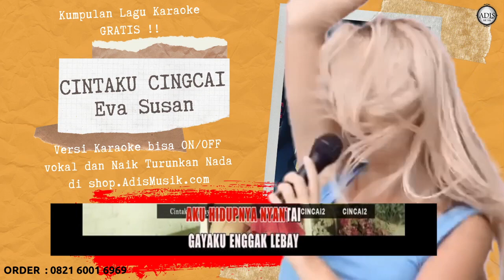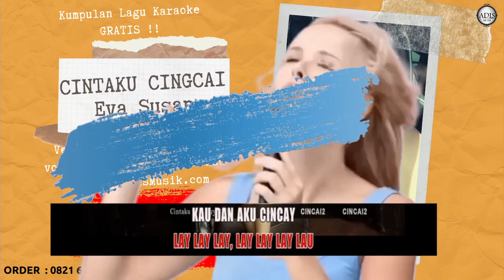Cintaku CingCai - Eva Susan Karaoke Tanpa Vokal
karaoke dangdut terbaru 2020
karaoke dangdut koplo terbaru